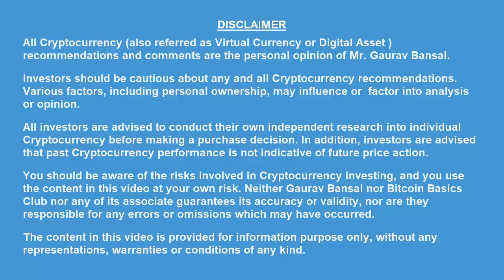An Appeal To SYMBIOSIS SIU Students | SIBM Pune | BITCOIN BASICS | Author: Gaurav Bansal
AUTHOR::
GAURAV BANSAL, BE (COMPUTER SCIENCE), MBA, EX-BANKER, NISM CERTIFIED – MUTUAL FUND DISTRIBUTOR

ABOUT THE BOOK::

In this era of Computing, Internet & Digital Money; BITCOIN and CRYPTOCURRENCY is a topic not be ignored.
This book is a concise guide in the form of short notes. It is less than 3 hours read, and the most important step to Mastering Bitcoin.It covers every important aspect of BITCOIN and Cryptocurrency in general (TECHNOLOGY, BUYING, SELLING, TRADING, INVESTING, PROTECTING and MAKING MONEY) viz.

BITCOIN MINING
BITCOINS EXCHANGES
BITCOIN WALLETS : PAPER and HARDWARE WALLETS
HOW TO INVEST AND MAKE MONEY?
LEGAL STATUS OF BITCOIN IN INDIA AND ABROAD.

The foundation part of the book covers all the basics and helps a beginner to easily understand the Business & Economics of digital money. This book is filled with lot many “Notes”, “Important pointers”, “conclude” and other vital aspects highlighted so as to help a reader from pitfalls and illusions of the cryptocurrency world.

This short book is a must buy for all who wants to SAVE MONEY FROM POSSIBLE MISTAKES THAT CAN BE DONE WHILE INVESTING IN CRYPTOCURRENCIES

HOW TO SAFEGUARD YOUR CRYPTOCURRENCY?
ERRORS AT CRYPTOCURRENCY EXCHANGES
IMPORTANT POINTERS
HOW TO HANDLE A CRYPTOCURRENCY CRASH?